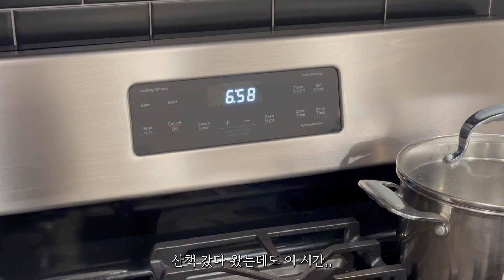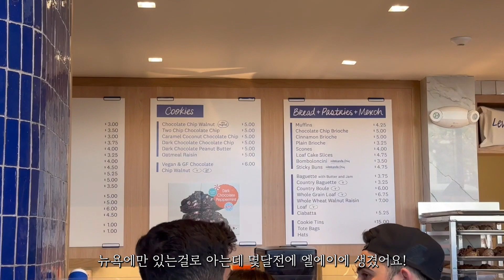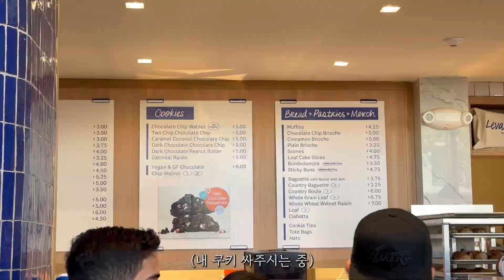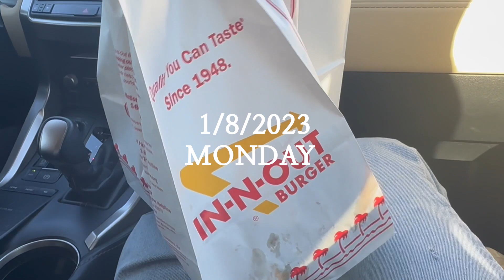1월 브이로그 - 르뱅쿠키랑 인앤아웃 아무때나 먹을수 있는 삶 어떤데?